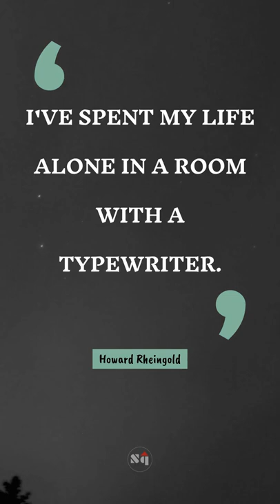💡 I've spent my life alone in a room with a typewriter. - Howard Rheingold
🚀 Famous quote of Howard Rheingold 🚀